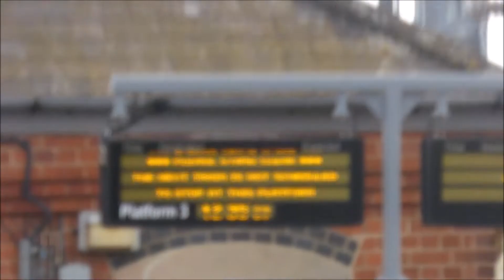BR Standard 5MT no. 73082 'Camelot' passes Cholsey behind 37668 18/09/2018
Running around 8 minutes early on Tuesday 18th September 2018, 'Camelot' is dragged through Cholsey in light steam behind West Coast Railways no. 37668 on 5Z82 East Grinstead (Bluebell Railway) - Bishops Lydeard (West Somerset Railway). Enjoy!